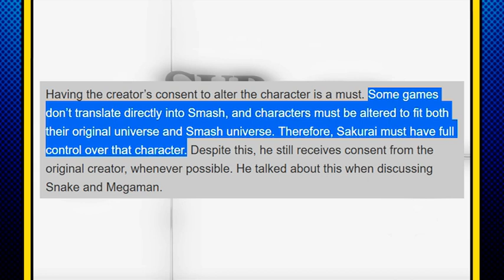Let's Talk: SHADOW IS IN! ~ Super Smash Bros. Ultimate (Part 3)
Be sure to watch episode 1 and 2 of SHADOW IS IN here:

--- SHADOW IS IN Super Smash Bros. Ultimate! --- Part 3

Thanks to your OUTSTANDING SUPPORT ONCE AGAIN for Shadow in Smash! I was even more determine as ever to find ANYTHING that helps Shadow's case of becoming a playable fighter!

Check it out as I discuss even more possible reasons as to why... SHADOW IS IN!